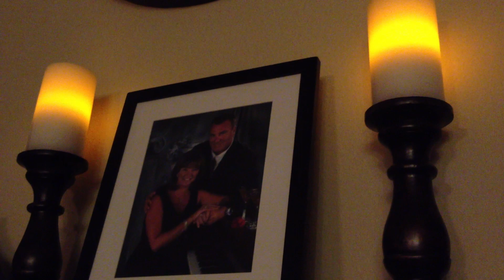iPhone 4S | Low Light Video Test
Hello,
today I am going to be showing you just how well the new iPhone 4S handles low-light situations. I think just one thing needs to be said. WOW! This thing just blows my mind. The speed, the snappiness, and the quality! This new iPhone really is worth the upgrade. Even if you're coming from a 4. I'm very glad I bought this, money well spent. It completely trumps my Nikon D5000 in overall noise perfomace, maybe even quality. Some of the shots were hand-held but most of them were shot using the Glif and a Manfrotto Fluid Head. All I need to get now is a adapter to use wide-angle lenses. This thing will be an awesome tool to have for my videos.

chargerfun34.

 Music | Venus Underwater by Adapt